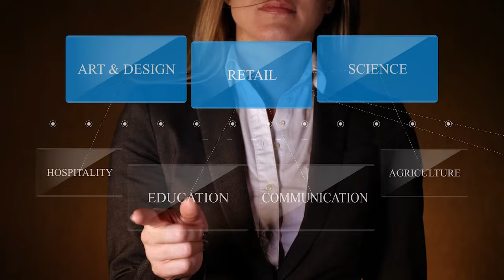M. Shahbaz's Journey from Job to His own Business.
Career Counselling for Kids